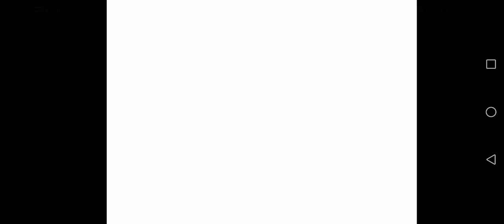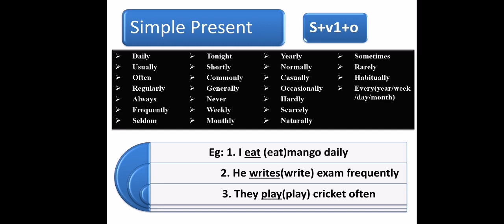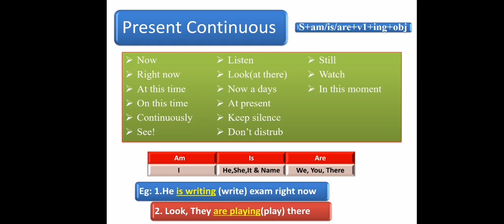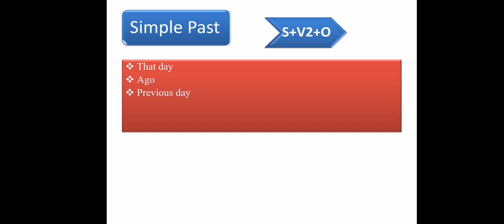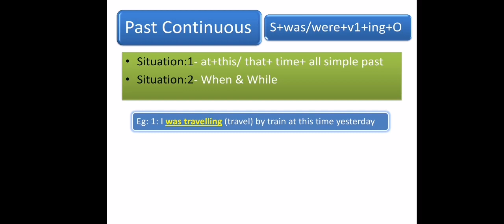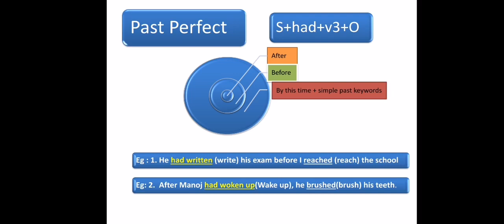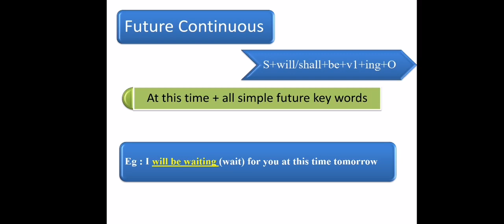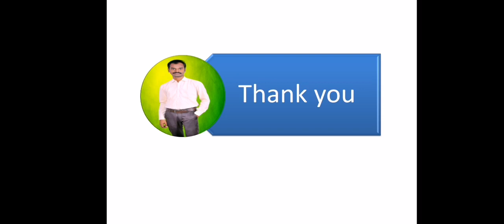Keywords of Tenses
By yarava venkatesh